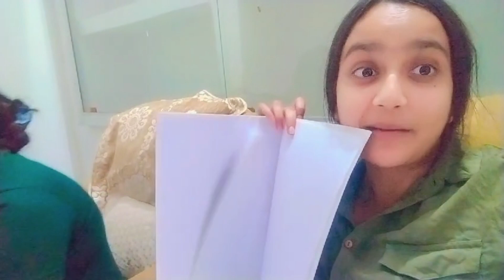Lucknow diaries | college vlog day in the life 🧿 | Friends funny moments 🤣🧿